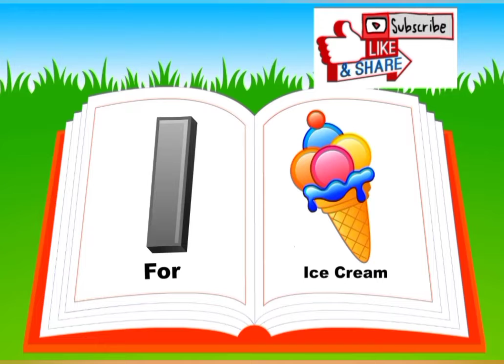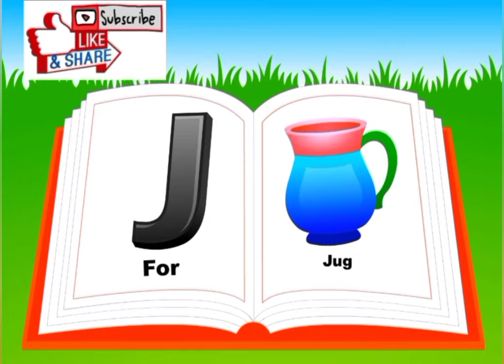G to M, English Alphabet, phonic Alphabet, kids learning, Rhymes, English for kids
d for Dolphin
N for Neck

English alphabet
phonic alphabet
English Phonics
English pronunciation
 Rhymes alphabet
Rhymes animation
cartoon song
alphabet
nursery rhyme kids
children song
kids rhyme
English poems
kids poems
Phonics sound alphabet alphabet rhymes
English varnamala
Hindi varnmala
a to z alphabet
Phonics sounds of alphabets kids learning